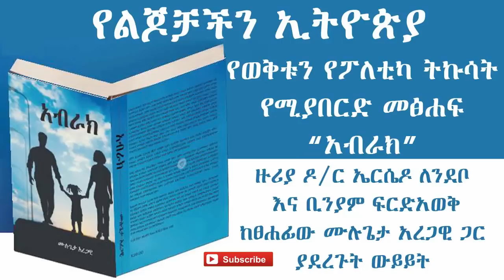ETHIOPIAN - የልጆቻችን ኢትዮጵያ- የወቅቱን የፖለቲካ ትኩሳት የሚያበርድ መፅሐፍ 'አብራክ' ዙሪያ ውይይት- DAILY NEWS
የልጆቻችን ኢትዮጵያ- የወቅቱን የፖለቲካ ትኩሳት የሚያበርድ መፅሐፍ "አብራክ"  ዙሪያ ዶ/ር ኤርሲዶ ለንደቦ እና ቢንያም ፍርድአወቅ ከፀሐፊው ሙሉጌታ አረጋዊ ጋር ያደረጉት ውይይት